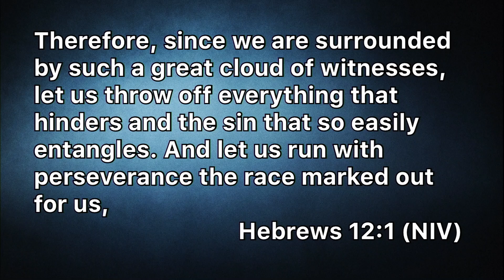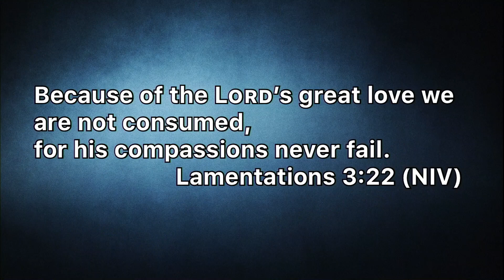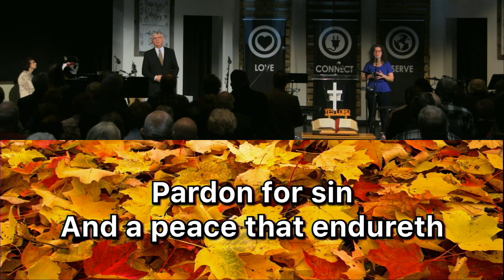Morrisey, Barb & Hugh - “Healing Miracle"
Scripture: Hebrews 12:1, Lamentations 3:22-23